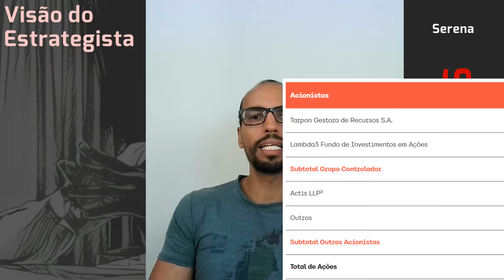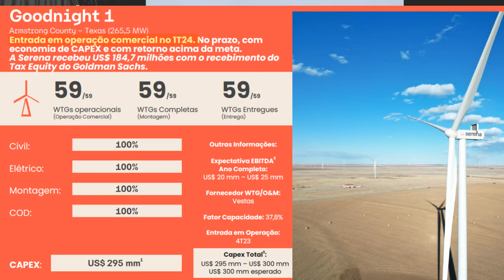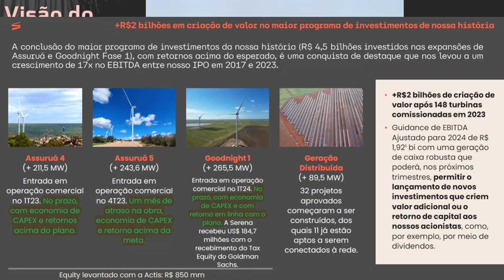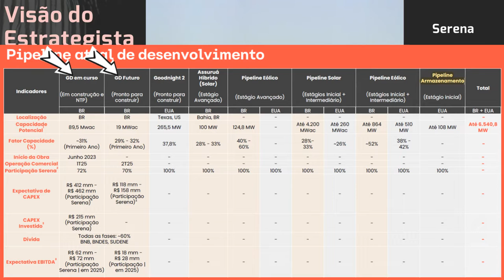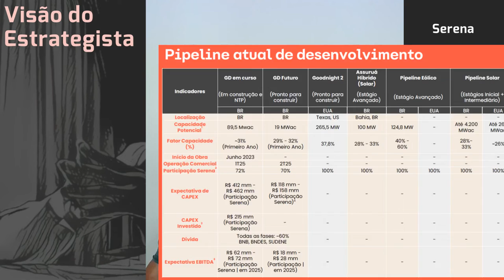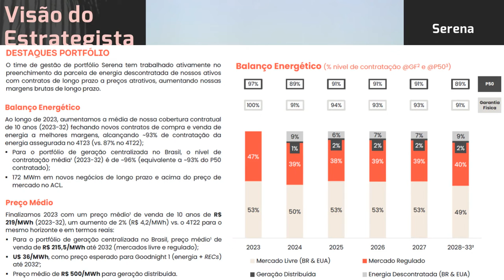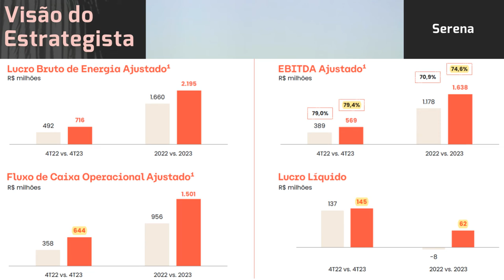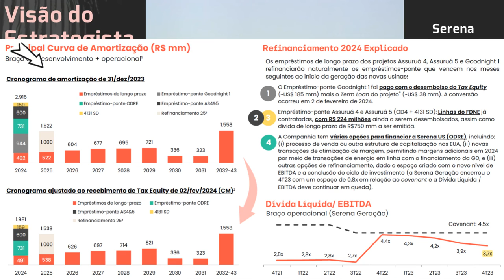24.02.2024 - Visão do Estrategista - Resultados Serena 4T23 - SRNA3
É válido ter em carteira duas eólicas, como Serena (SRNA3) e Auren (AURE3)? - Live 247 (25/12/23) -
Como atingiu PM de R$ 6,xx em Omega Energia (MEGA3)? - Live 192 (05/12/22) - Visão do Estrategista